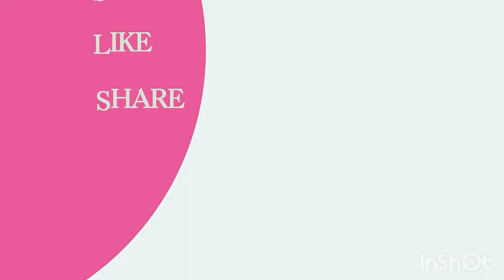activities for your children :How to drow and color a Worm ,learn colors 🐛🐛